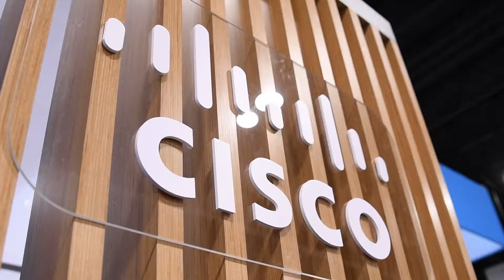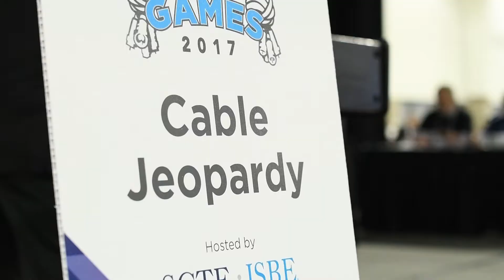SCTE Cable-Tec Expo 2017 Wrap-Up Video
Atlanta Conference, Atlanta Trade Show Photographer and Green Screen and Convention Photography by Robb Cohen Photography & Video produces a wrap-up video of the SCTE Cable-Tec Expo 2017. This was our fourth year shooting for the Society of Cable Telecommunications Engineers (SCTE) Expo. This event took place in Denver, CO at the Colorado Convention Center on October 16-20, 2017. Robb also specializes as a Convention and Trade Show Photographer​, Green Screen Photographer, On-Site Portrait photographer with high-speed, lab quality, on-site photo printing with branded logo overlay and produces Corporate Event, Convention and Trade Show Wrap-up and Promotional Videos.